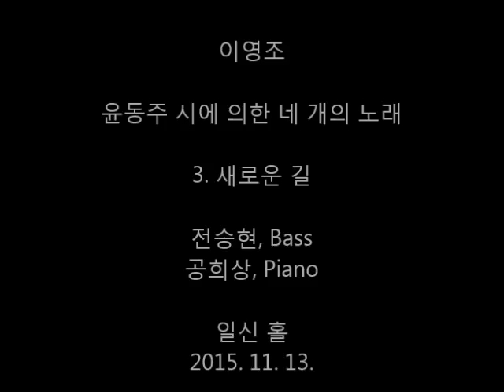3. 새로운 길 - 윤동주 시 Young Jo Lee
'새로운 길' (1985)
윤동주 시
전승현, Bass
공희상, Piano

윤동주 시에 의한 네 개의 노래 중 제 3곡 이다. 전 후의 곡들이 조성에서 벗어난 색깔 화성을 구사 한것에 비해 이 곡은 짧고 조성에 바탕한 편안 한 곡이다.